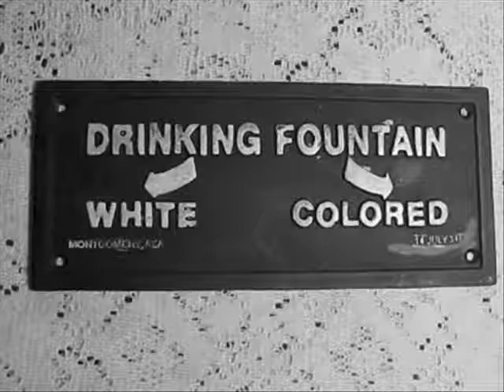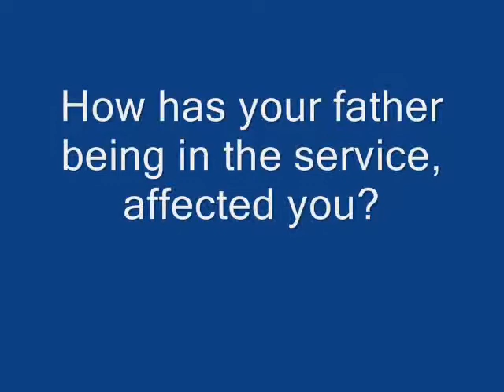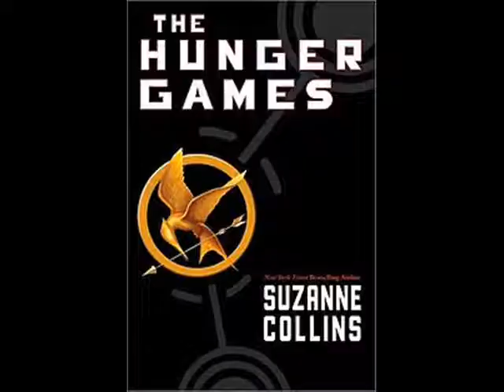New Historicism, Suzanne Collins Vodcast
We made this project for our L.A. Class, enjoy!